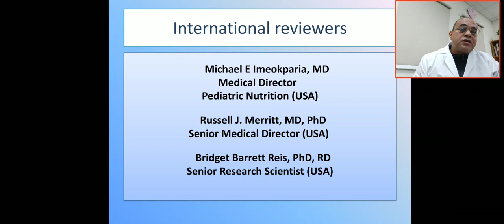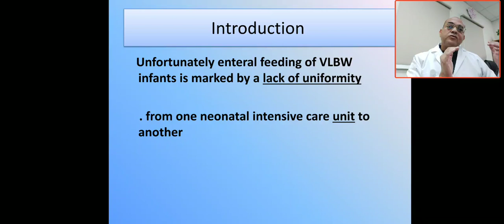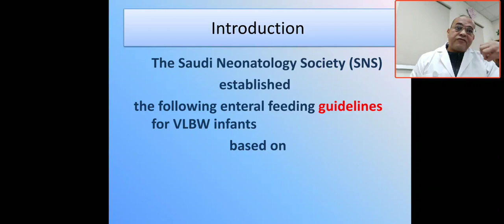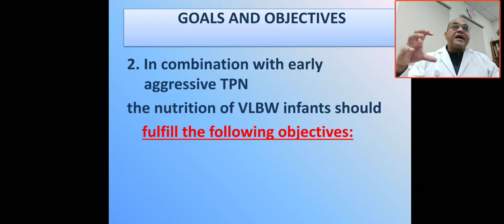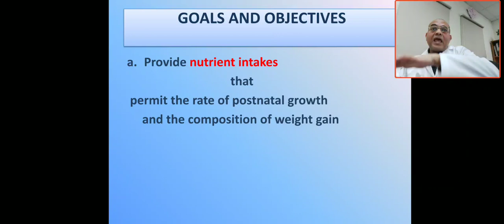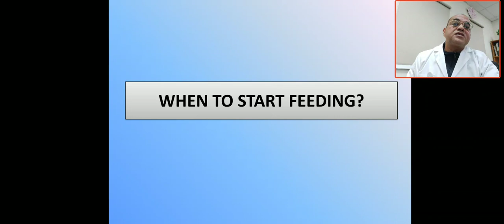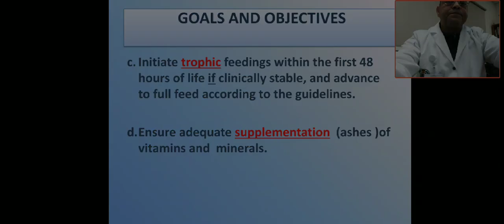Part 1 intoduction of enteral feeding for preterm infants guidelines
Preterm feeding,  SNS guidelines for enteral feeding